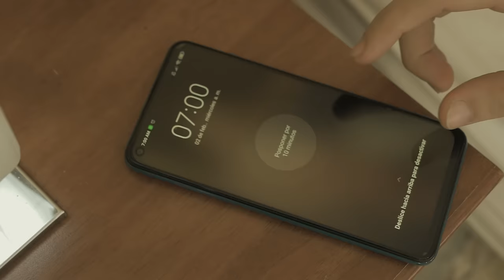Robbie West - Sorry Baby ( Official Music Video)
Official music video for Robbie West-Sorry Baby